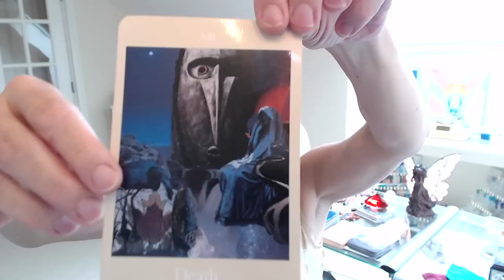SAGITTARIUS August 2014 Astrology & Color AstroColorScope Forecast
Grab your FREE COLOR Kit - Bit.ly/colorkit

SAGITTARIUS! What's in store for you in August? Color Clairvoyant and Astrologer, Elizabeth Harper unites astrology with color in this unique Scope, sharing intuitive insights with other magical tools to tune into the influences in your month ahead.

Soul Rainbows Silk - Bit.ly/soulrainbows

Love & Blessings
elizabeth

* Artwork by Elizabeth Harper